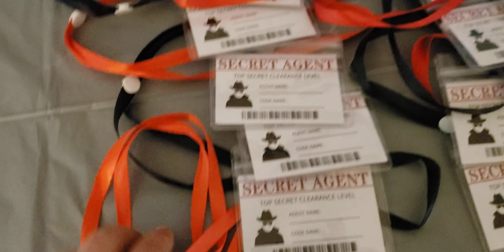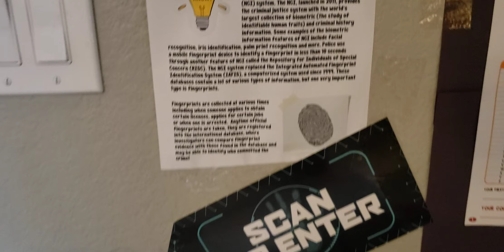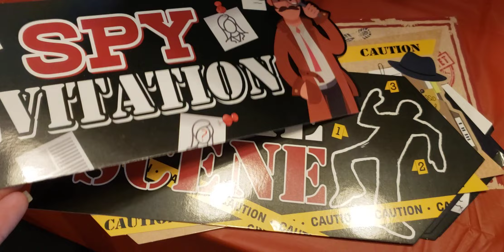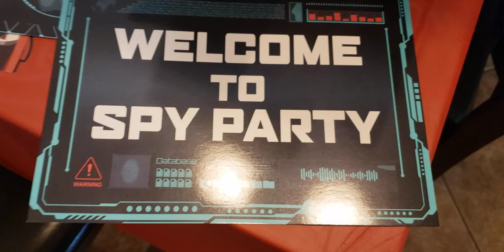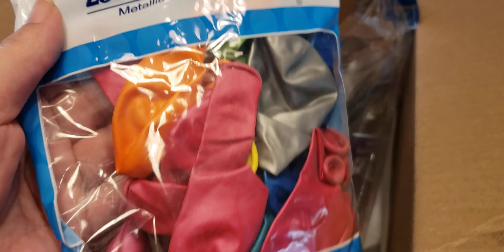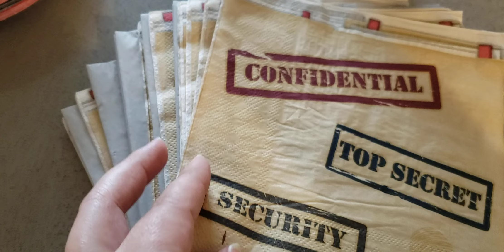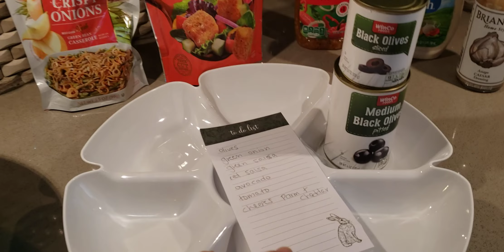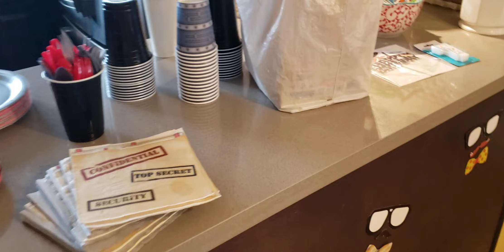Vlog • I'm back from England• I adopted a dog• I'm planning a party!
Hi Everyone!

I'm home from England & hoping to get back  to making ASMR very soon! I miss making videos!😊